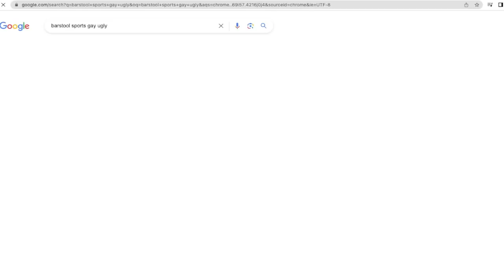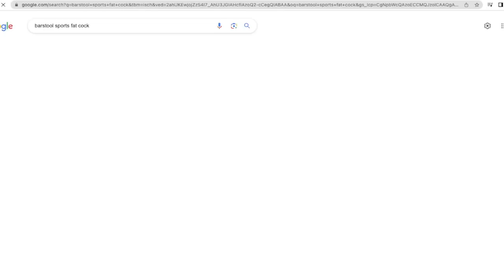Googling Random Barstool Employees ft. Nick & KB | Out & About Ep. 177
The ANUS boys, Nick & KB, join us for this Friday's episode. This episode is all over the place. We do a Pride preview, play a game where we try to google Barstool employees with as few words as possible and talk with the guys about their move to Chicago. We also play a game of Composure and KB teaches us his breathing techniques.